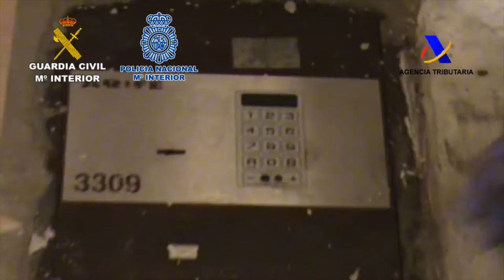Operación Espabila. Operaciones de la Guardia Civil. Cádiz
Agentes de la Guardia Civil, la Policía Nacional y la Agencia Tributaria, en el marco de la operación "Espabila" desarrollada de manera conjunta, han desarticulado en Cádiz una organización criminal que pretendía introducir en la península 8.560 kilos de hachís procedente de Marruecos por vía marítima. Se ha detenido a 36 miembros de la red, incluidos los jefes de la misma.
La investigación se inició el pasado mes de agosto cuando los agentes detectaron una organización que podría estar introduciendo hachís por la zona de la desembocadura del río Guadalquivir. En una primera fase de la operación se interceptaron seis alijos de estupefaciente, que eran transportados en grandes embarcaciones semirrígidas de gran potencia, pesqueros o embarcaciones de recreo. En las siguientes actuaciones se detuvo a 12 personas y se intervinieron 286 fardos de hachís que arrojaron un peso de 8.560 kilogramos.
Tras analizar la información obtenida en otras operaciones anteriores en las que se investigaban delitos de secuestro, extorsión, robo con violencia e intimidación, tenencia ilícita de armas y tráfico de drogas, entre otros, los agentes localizaron a un grupo de la organización que se encargaba de sustraer la mercancía a otros narcotraficantes durante el transporte de la misma utilizando, para ello, la violencia e intimidación con armas de fuego reales. Asimismo, se apropiaban de alijos organizados por terceros, en los que infiltraban a miembros del grupo para las labores de descarga, con lo que obtenían información sobre la mercancía para posteriormente sustraer la droga.
En la operación se han llevado a cabo 10 registros domiciliarios donde se intervinieron un arma de fuego y munición blindada, así como 2 pistolas detonadoras y una carabina, 16 kilos de marihuana, 17.000 euros en efectivo, 7 vehículos, 2 motocicletas, 2 remolques y 3 motores empleados en las embarcaciones semirrígidas, teléfonos, otros efectos relacionados con tráfico de droga y abundante documentación.